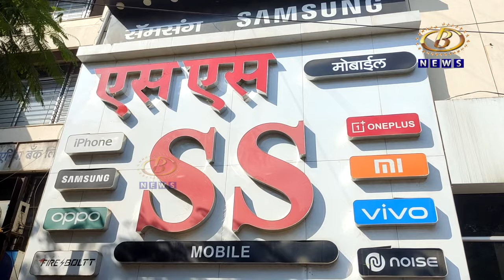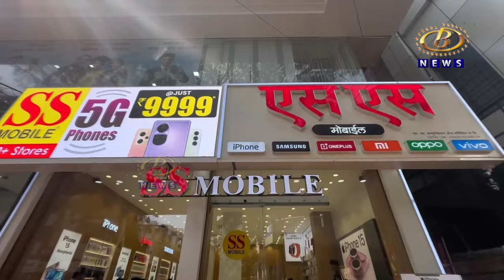कोल्हापूरच्या एस एस मोबाईलच्या सिध्दार्थ शहा यांची लॉंचिंग सोहळयाला उपस्थिती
जगातील पहिला ए आय फोन अशी ओळख असलेला सॅमसंग एस २४ सिरीज फोनचं अमेरिकेत लॉंचिंग, कोल्हापूरच्या एस एस मोबाईलच्या सिध्दार्थ शहा यांची लॉंचिंग सोहळयाला
उपस्थिती